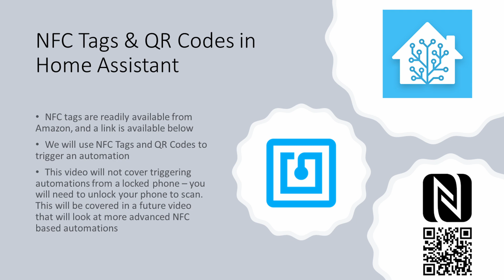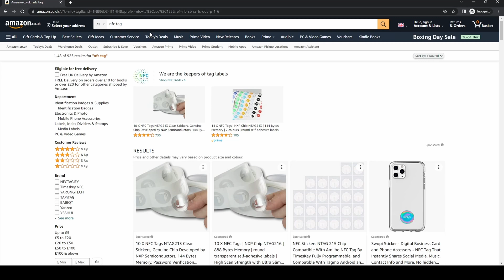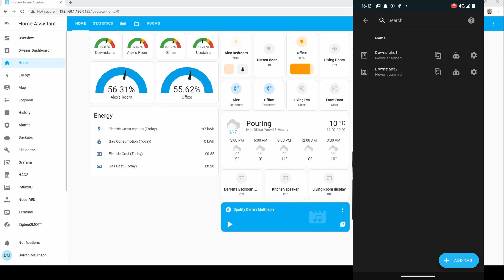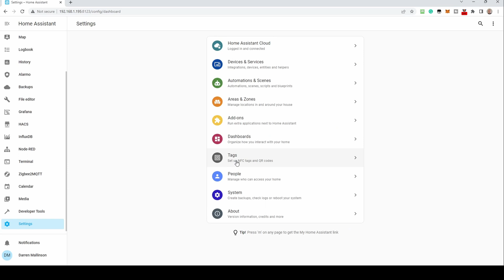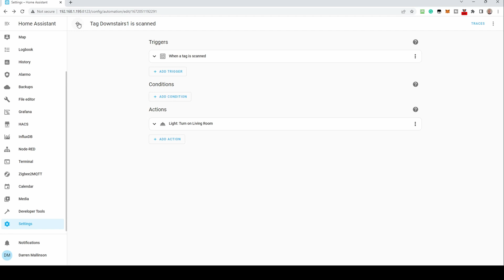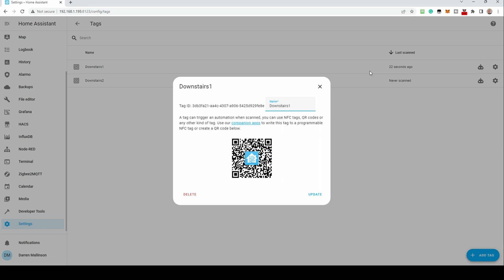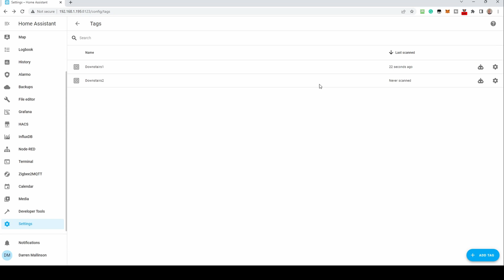NFC Tags and QR Codes in Home Assistant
In this video we will introduce you to using NFC Tags and QR Codes to trigger automations in Home Assistant.

There are a number of suitable NFC Tags, for the stickers in the video these are available at Amazon:

22 x NFC NTAG215 stickers
50 x NFC NTAG215 stickers
110 x NFC NTAG215 stickers

Non-adhesive NFC discs:

10 x NFC NTAG215 round cards
50 x NFC NTAG215 round cards

When browsing to your Home Assistant instance, this is usually - homeassistant.local:8123. If this does not work, try homeassistant:8123. If all else fails, check your router's device listing for the IP address. If you have an SSL certificate set up, remember to use https: in front of the URL.

Chapter links:
0:00 - Intro
1:00 - Types of NFC Tags
1:50 - Create and Write NFC Tag
2:52 - Create Automation
4:47 - Testing (NFC and QR)

The below is optional but this will help us to purchase kit for review, and to keep up with channel expenses (studio equipment, etc).

BTC: bc1qdhnyctwr455vwskhjwl04dm9hucjq55yxyy9cu
BCH: qr4jur8nuf7cjmctwjheyfsq39l93lesgvgz7snj3k
ETH: 0xBB6601Be92F27D688F3a47e952866Cb68d1E2170
DOGE: D5ZBGuoJQmqMkdJjjosw4JsYgp95b1CL56